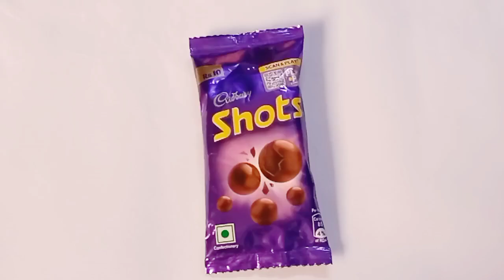Cadbury Shots | Chocolate Review | Lots of Candies| Product Unboxing by Prerna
Hello friends,
Welcome to "Product Unboxing by Prerna."
In this channel you will get the detail review & unboxing of all the product..